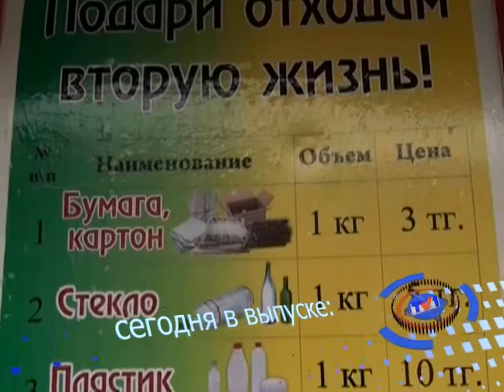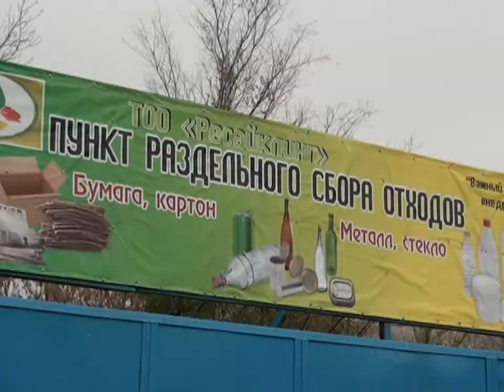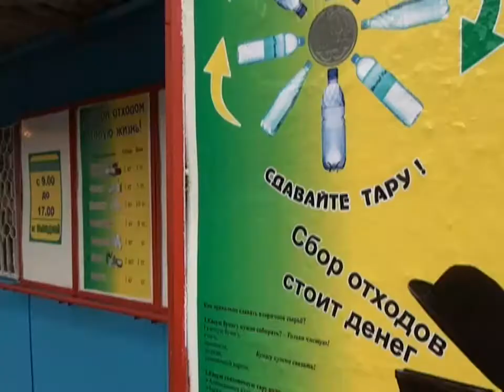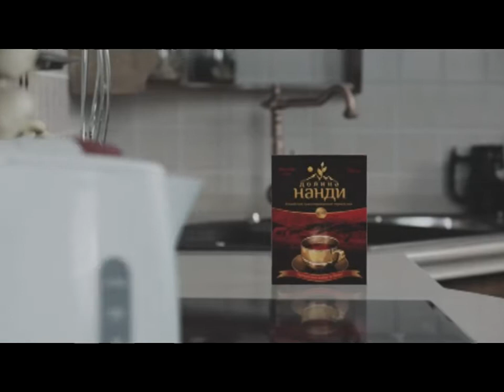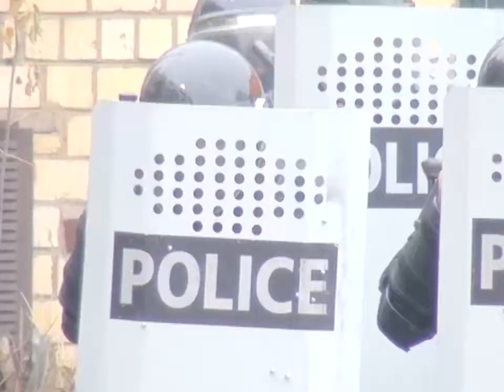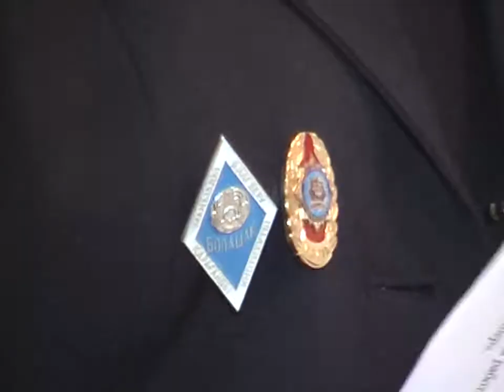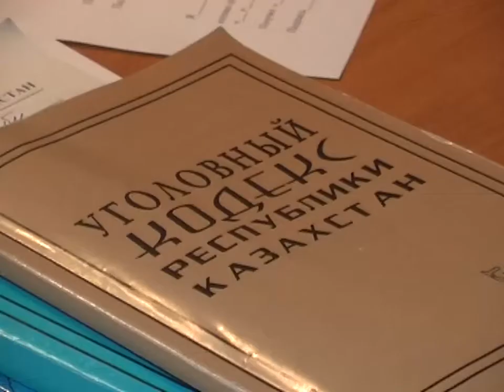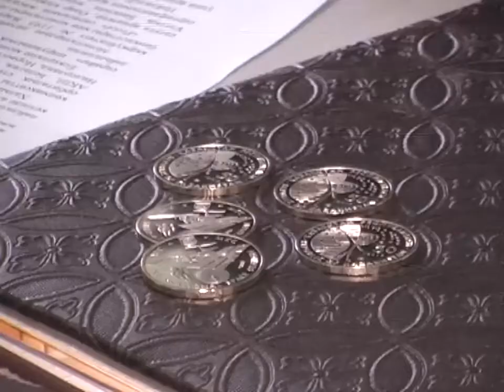Новости канала Первый Карагандинский - 22/10/2013